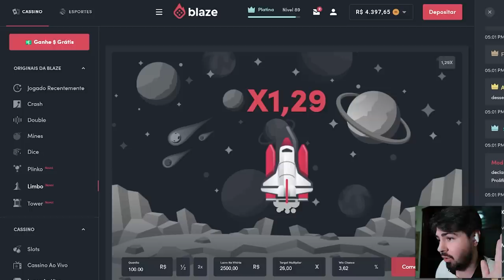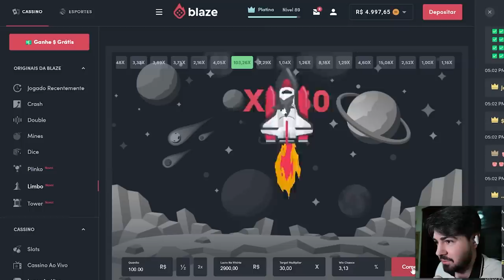SIMPLESMENTE O DRAFT MAIS FORTE QUE MONTEI NO DRAFT DO FIFA 23!!!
Cupom - LUC